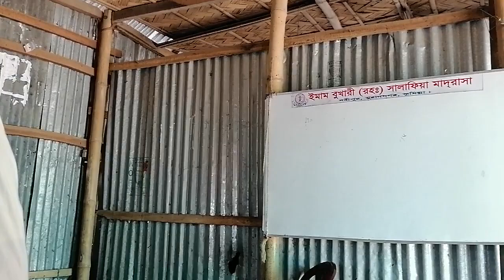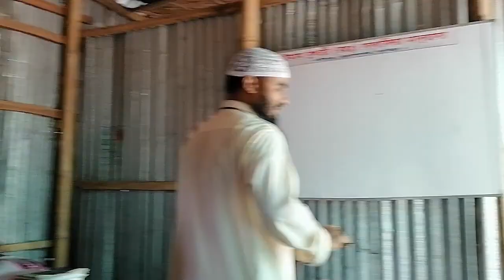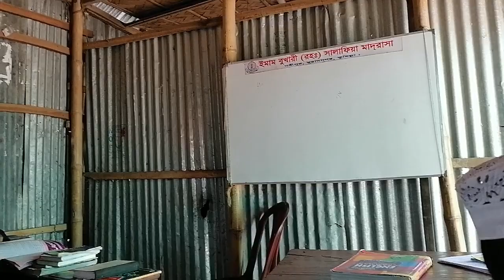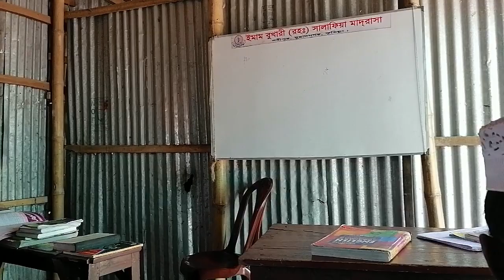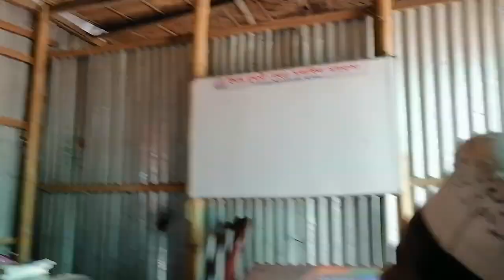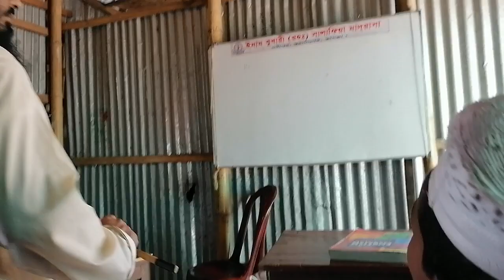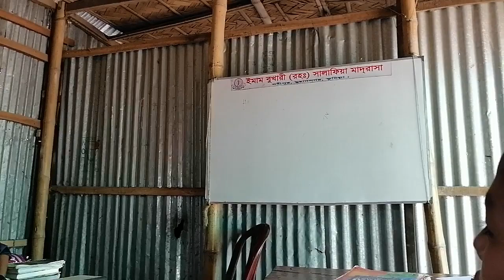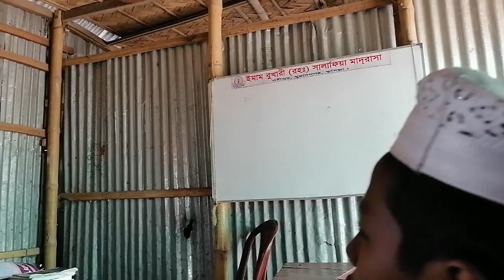আরবীতে(افعل،تفعل،تفعلون)এর ব্যবহার-Ahsan habib al-madani